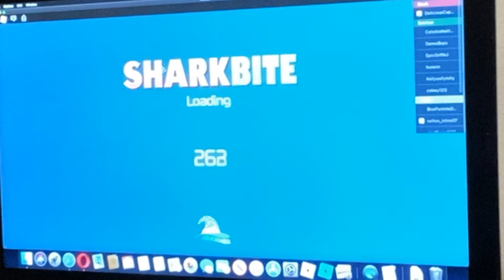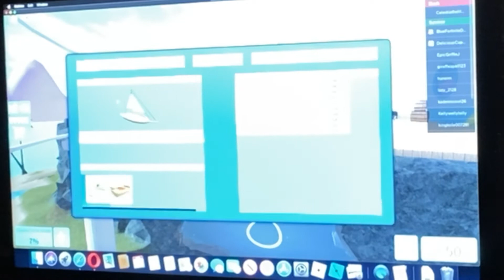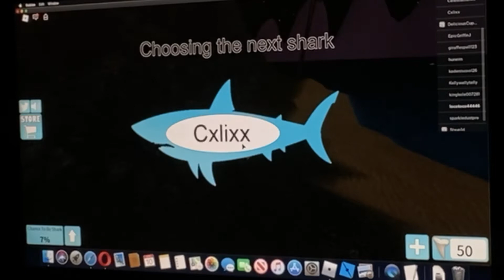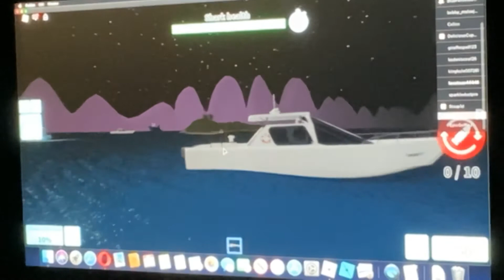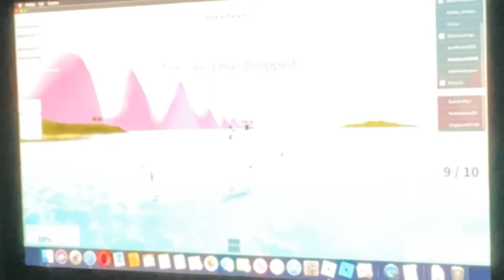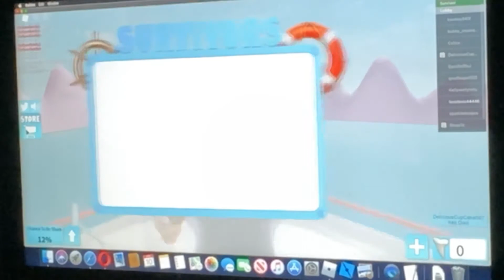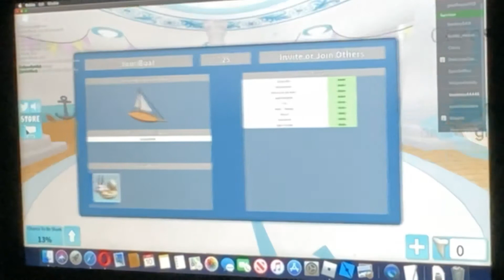Shark bite Collaboration